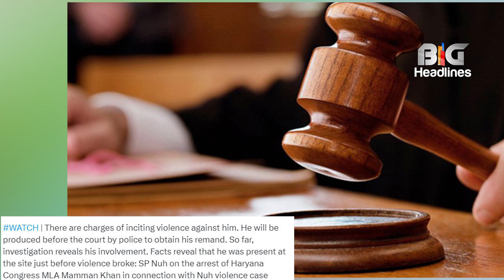नूंह मामला मामन खान हुआ गिरफ्तार ,नूंह में धारा 144 लागू, इंटरनेट सेवाएं बंद